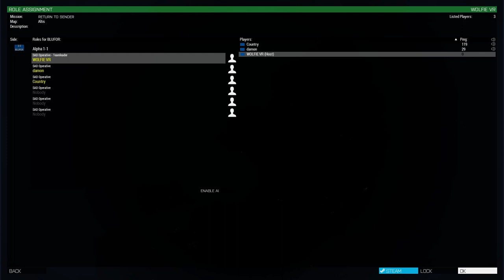ARMA 3 VR MOD (VORPX): RETURN TO SENDER [CO-OP]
Arma 3 via vorpx to the Oculus quest hope you enjoy
Mission Brief
The intel you retrieved in Operation "SILENT STORM", has led us to Saleel Abu Hamza, who is a Saudi Arms dealer. Due to Hamza's diplomatic immunity, it would be too risky to grab Hamza in Saudi Arabia, but we are lucky. Through a bugged phone, we have found out, that Hamza is meeting with Haydar Faraj Malik, the leader of a local militia outside the borders of Saudi Arabia. The meeting will be taking place in an abandoned hotel at 20:50.

The hotel has been turned into a military base operated by the militia, so a heavy hostile presence within the AO is to be expected.

It is critical that our relationship with Saudi Arabia remain stable. Consequently, this operation cannot have any ties to the U.S. government. As a part of CIA’s Special Activities Division, therefore you are tasked to carry out this deniable covert operation.

but not bad 8/10